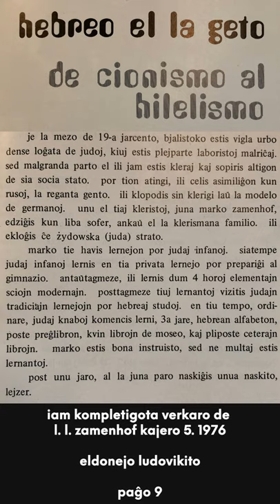Zamenhofa Medito 152 + Antaŭmedito 002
Pri la rilato inter edukado kaj sopiro al socia altiĝo.